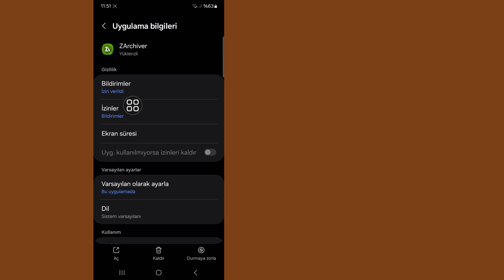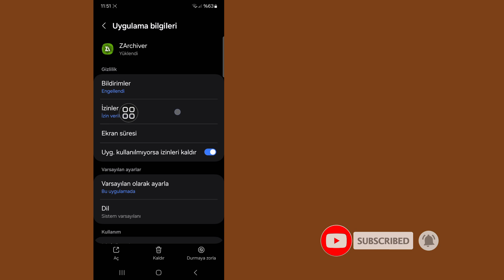Nasıl Onarılır Dosyalar uygulaması sürümü, klasörlere erişim iznini desteklemiyor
Bu Videoda size [Dosyalar uygulaması sürümü, klasörlere erişim iznini desteklemiyor' sorununun nasıl düzeltileceğini] göstereceğim.  Bu yüzden bu videoyu dikkatlice izleyin ve bu videoyu atlamayın, eğer bu videoyu atlarsanız o zaman pek iyi anlayamayacaksınız, bu yüzden herhangi bir sorun varsa bana sorabilir ve aşağıya yorum yapabilirsiniz, sorununuzu çözmeye çalışacağım eğer bu videoyu beğendiyseniz lütfen tıklayın  kanalıma abone olun ve beğenin teşekkürler.